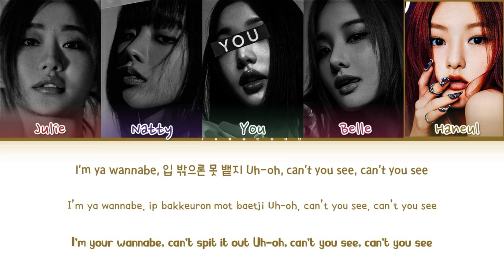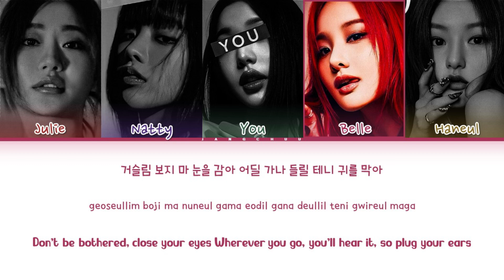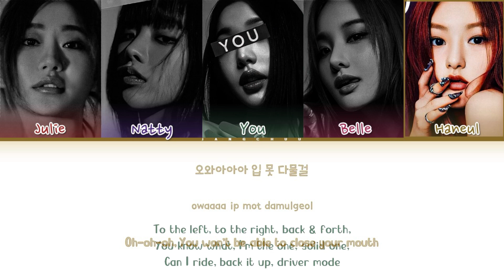KISS OF LIFE "Bad News" (5 Members) Lyrics|You As A Member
• Artist: KISS OF LIFE (키스오브라이프)
• Song: Bad News
• Album: [EP] Born to be XX.
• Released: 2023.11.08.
• Members: Julie, Natty, Belle, Haneul.
• My Bias: Julie.
•Instrumental:  ---